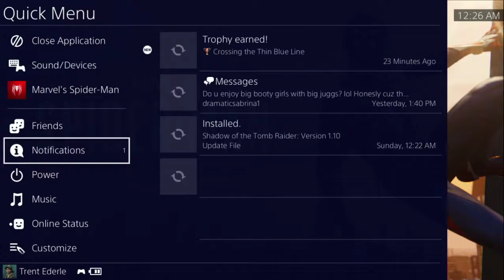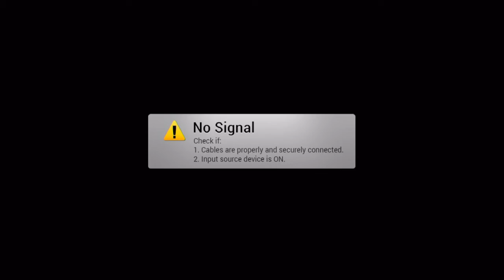Spider-Man: Turf Wars [Pt. 1] - TReZiDE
In the second chapter of the Spider-Man DLC, Hammerhead is slowly causing chaos and gaining control of the New York Maggia. Not only that, but Yuri is slowly losing control of the situation and seems to be out for blood in the case of Hammerhead. Now, Spider-Man must stop Yuri from going on a killing spree of Hammerheads crime business, while also keeping hammerhead from taking control of the city at the same time. Yet another exciting day in the life of Spider-Man.